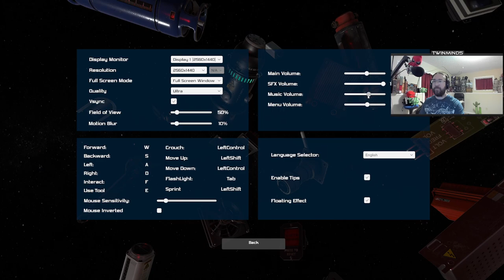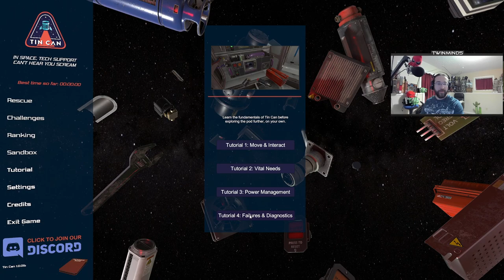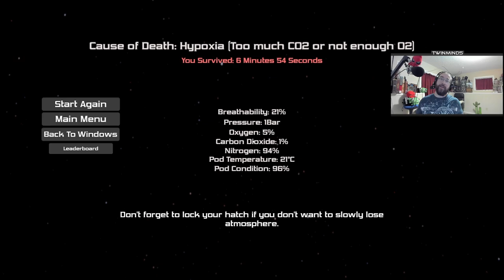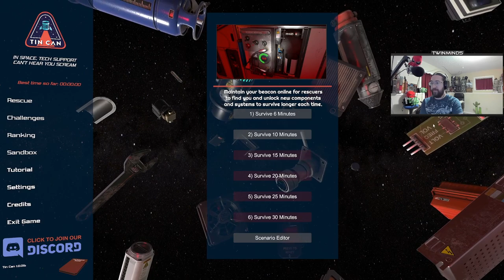Stuck in a Tin Can in Space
A lowly janitor gets stuck in the most rickety escape pod when the ship explodes.  Try to survive until help arives!